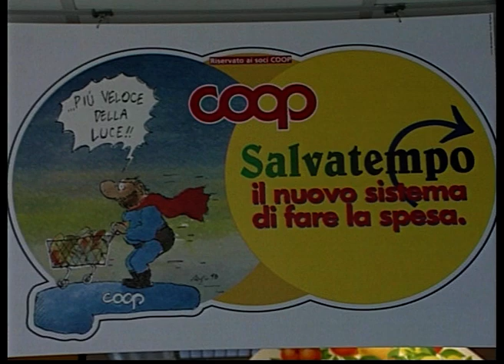Un super Monni e il Salvatempo 1998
Da più di venti anni il Salvatempo ci accompagna nella spesa, aiutandoci a risparmiare tempo. Unicoop Firenze è stata la prima in Italia ad adottarlo nel 198 nel punto vendita di Poggibonsi.
Per continuare ad  usare il Salvatempo è necessaria l'accettazione del nuovo regolamento e del trattamento dei dati personali. Dal 13 maggio al 31 luglio 2019, sullo schermo del Salvatempo, ti apparirà la richiesta di accetazione. Basterà premere il tasto "Sì, accetto" per poter continuare ad uare il servizio. Naturalmente in qualsiasi momento potrai revocare il tuo consenso, rinunciando all'uso del Salvatempo. Nel video l'inaugurazione del Salvatempo a Poggibonsi. testimonial di eccezione l'attore Carlo Monni.
per continuare a usare il Salvatempo è necessaria l’accettazione del nuovo Regolamento e del trattamento dei dati personali che trovi nelle pagine seguenti. Dal 13 maggio al 31 luglio, sullo schermo della cassa Salvatempo, ti apparirà la richiesta di accettazione. Basterà premere il tasto “Sì, accetto” per poter continuare ad usare il servizio. Naturalmente in qualsiasi momento potrai revocare il tuo consenso, rinunciando all’uso del Salvatempo.
Grazie della collaborazione.